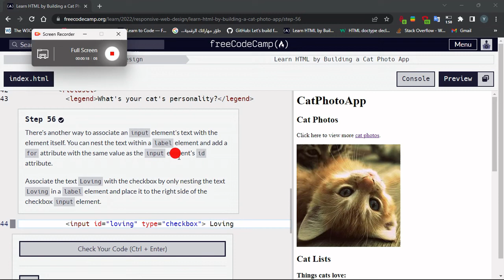Learn HTML By building a cat photo app : Step - 56